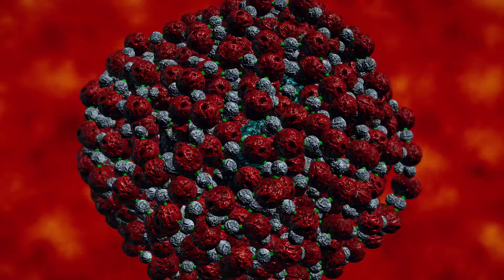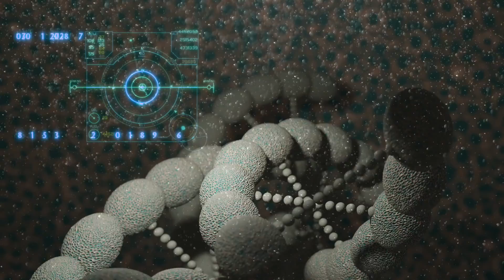NEW,ALIEN DNA COSMIC GALAXY COSMIC DNACosmic galaxy Meditation, Deep Relaxation, Deep Sleep, Cosmic